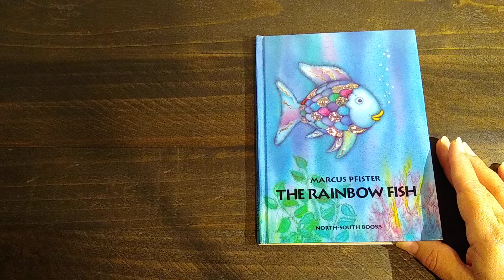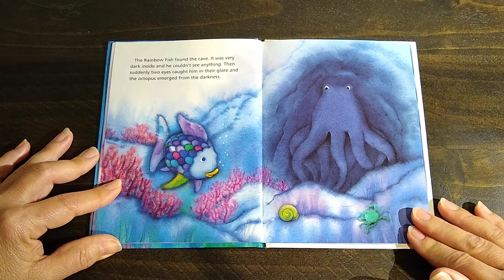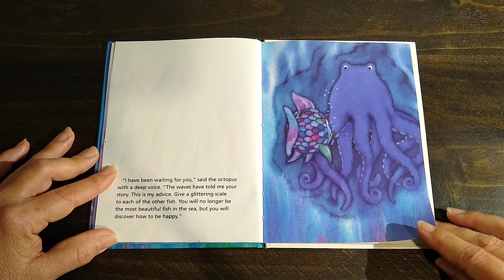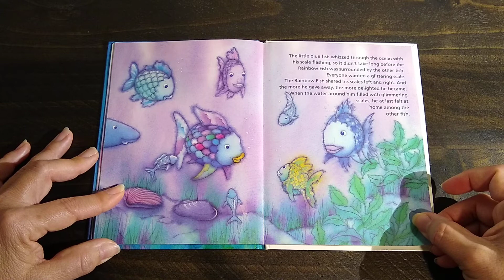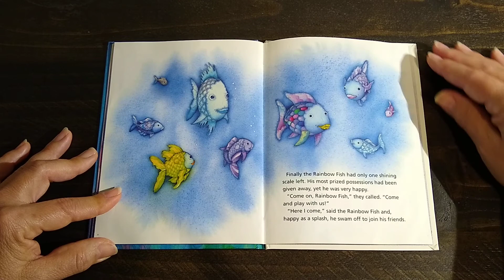The Rainbow Fish